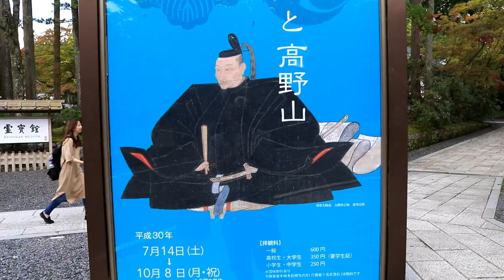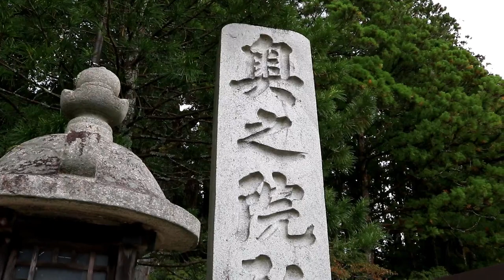高野山を端から端まで歩いてみた！【前編】大門 ～ 一の橋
世界遺産であり日本の仏教の聖地である高野山を歩きながら動画を撮ってみました。前編として大門から一の橋までです。
こういう動画が他に無かったので、高野山に行った事がない人には参考になるのではないでしょうか。高野山

どうもこんにちは！名古屋市生まれ名古屋市育ち、今も名古屋に住んでいる名古屋大好きユーチューバー「名古屋のイトウ」です！
このチャンネルでは愛知・名古屋の魅力を発信したりおバカな事や爆笑面白企画をやったり飯テロ、大食い(?)、
ラーメンや高級ハンバーガー店の紹介、猫の癒し動画などなど、思いついた事を何でもやっていきます！

ユーチューバー事務所 UUUM（ウーム）のMCN、「UUUMネットワーク」に所属しています。大物ユーチューバーの仲間入りが出来るように頑張ります！

♦　主に使用している素材　♦

　ユーチューブオーディオライブラリー